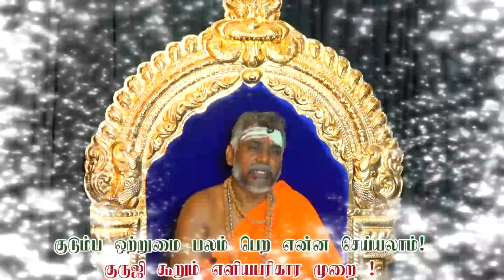குடும்ப ஒற்றுமை பலம் பெற எளிய பரிகாரம் | Simple Remedy to Gain Family Strength | ருத்ரன்ஜி